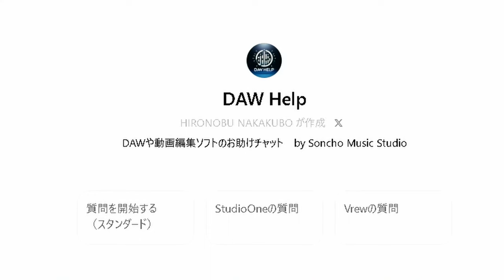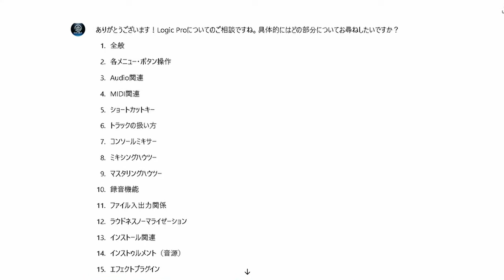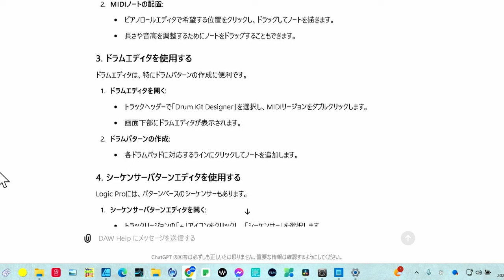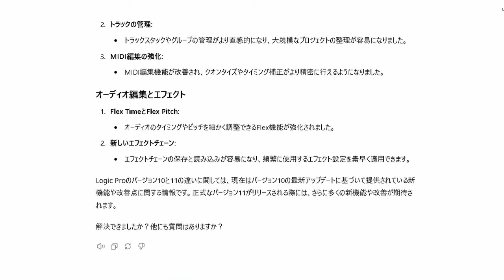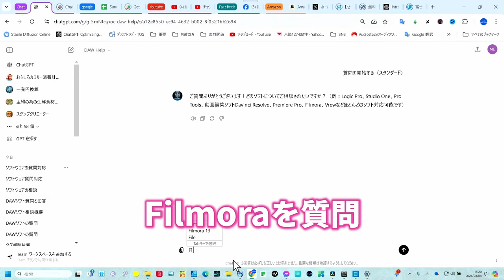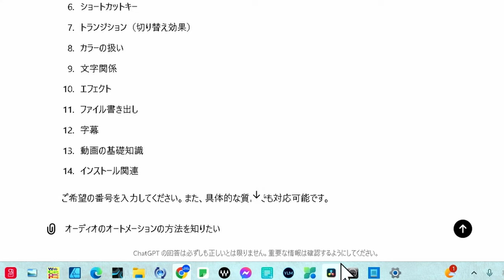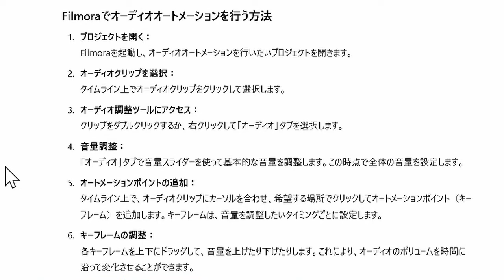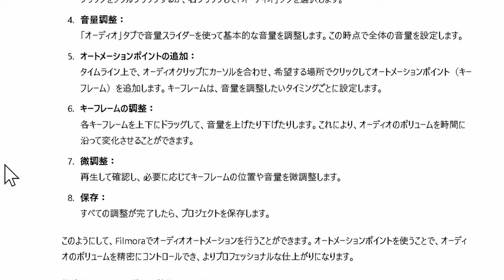音楽/動画クリエーター必見！ ソフト活用にマニュアルもインストラクターも要らない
この動画では、DTM（デスクトップミュージック）や動画編集ソフトの使い方に関する疑問解決を提供します。
今回のアップグレードでは、DAWのお悩み相談に加え、動画編集ソフトについてもカバーしています。これで、マニュアルやインストラクターなしで、ほとんどの疑問が解決できます。無料で使えるこの新しいGPTsをぜひお試しください！
視聴者の皆さんが、音楽制作や動画編集をより簡単に楽しめるようになることを願っています！